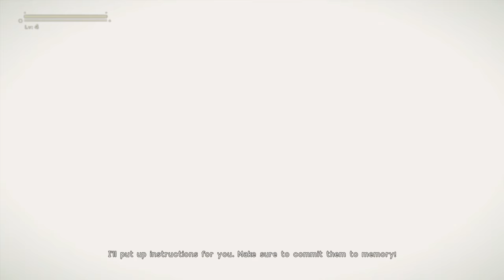NieR:Automata YoRHa Edition Part 2